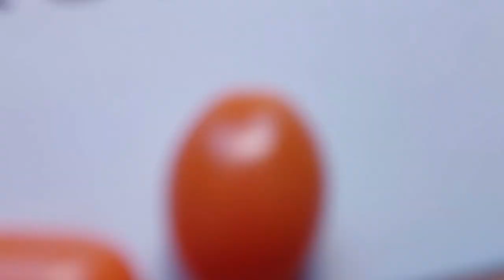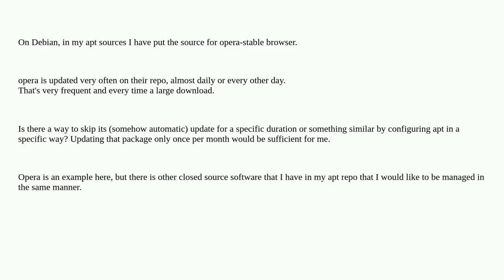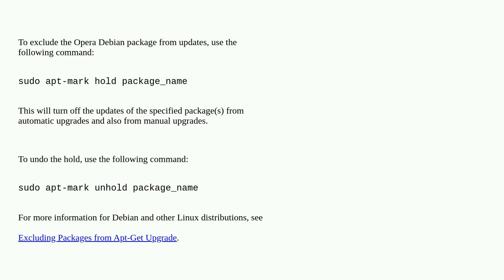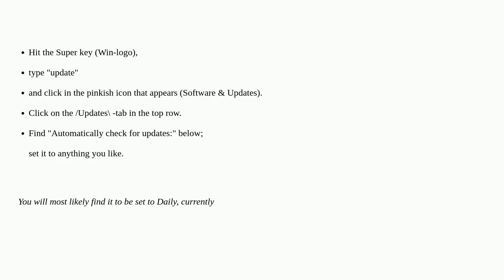Configure apt to delay update of specific packages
A special thanks goes out to the community

  debian apt